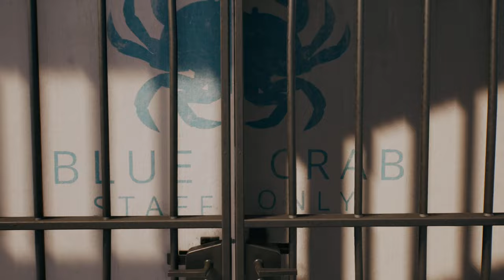Dead Island 2 - Part 5 - Walkthrough Gameplay - Venice Beach and Hunting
Dead Island 2 - Part 5 of the full gameplay-  Walkthrough Gameplay - Venice Beach and Hunting

Timestamps:
00:00 Following the signs to Venice
01:15 Find the code and solve the valve situation
08:30 Flushed - Defend yourself
09:50 Reach Storm Tank
13:15 Power The Gate
18:00 Open the giant gate to hell
28:30 Getting out of Hell
34:00 Venice Beach
49:00 Blue Crab
58:00 Hunt down Moose and Dillon